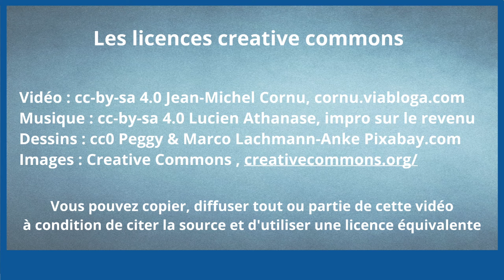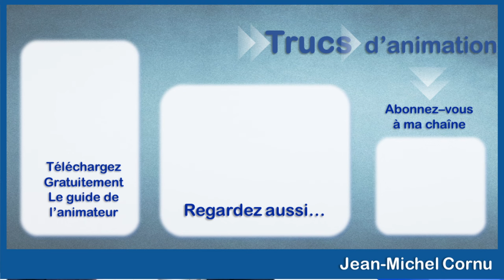Les licences creative commons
Votre groupe produit des ressources intéressantes et vous aimeriez les protéger contre la copie mais en même temps vous voudriez qu'elles se diffusent largement